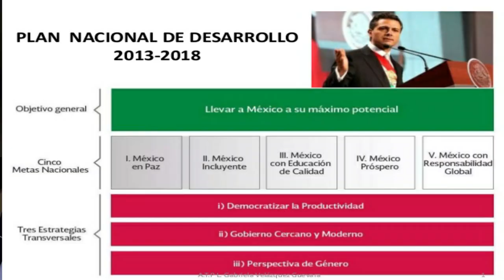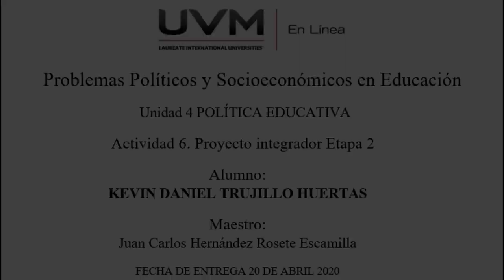Propuesta Educativa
Problemas Políticos y Socioeconómicos en Educación

     Unidad 4 POLÍTICA EDUCATIVA

Actividad 6. Proyecto integrador Etapa 2

Alumno:
KEVIN DANIEL TRUJILLO HUERTAS

Maestro:
Juan Carlos Hernández Rosete Escamilla

FECHA DE ENTREGA 20 DE ABRIL 2020